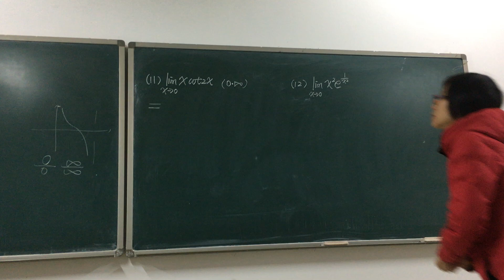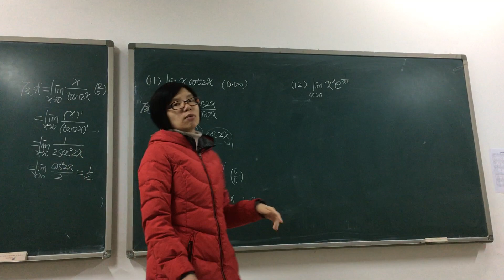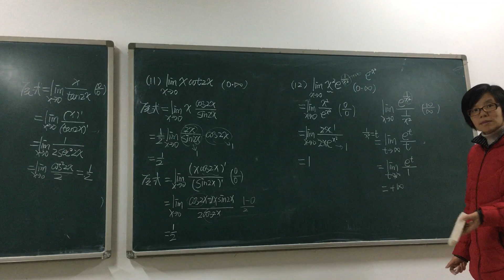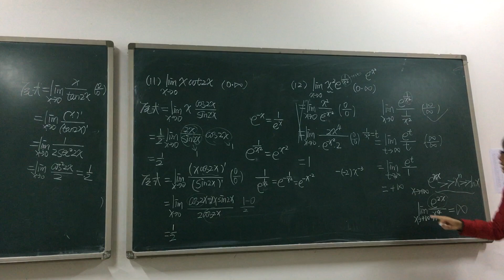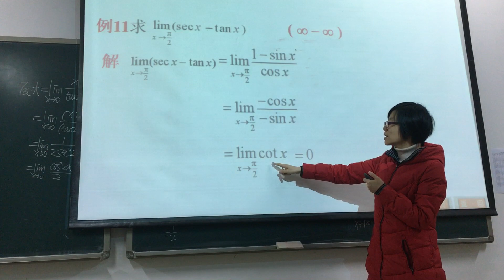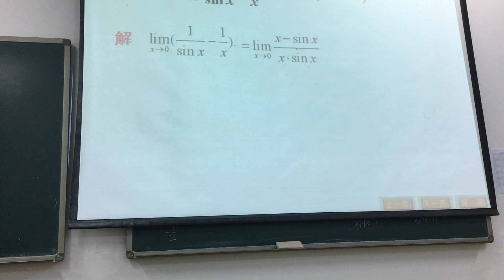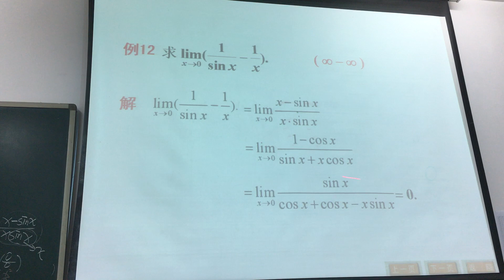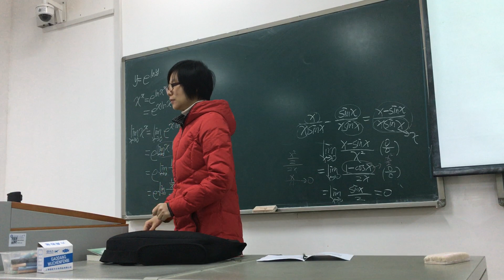12 1 高等数学1